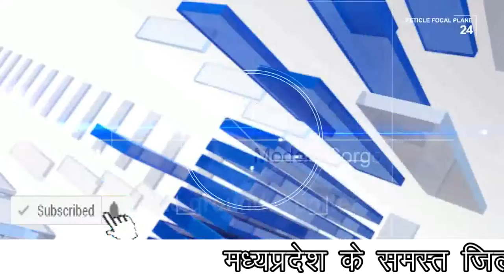नर्मदा नदी में अभी से हुआ पानी कम , भक्त हो रहे परेशान